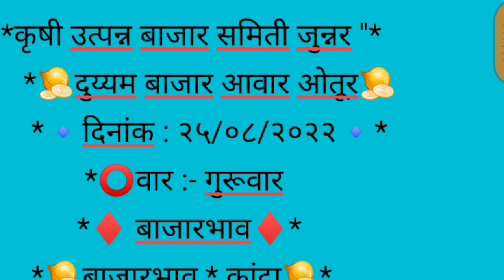Live ओतुर apmc कांदा मार्केट पहा काय दि, 25/08/2022